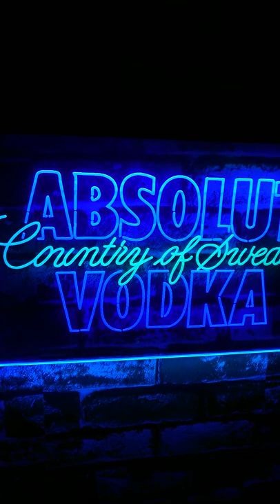Absolut vodka Home Bar Neon Light LED Sign